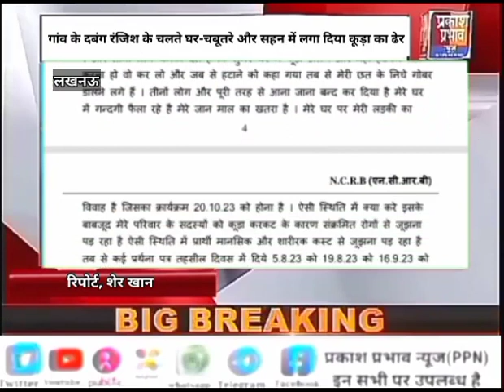गांव के दबंग रंजिश के चलते घर चबूतरे और सहन में लगा दिया कूड़ा का डेर,